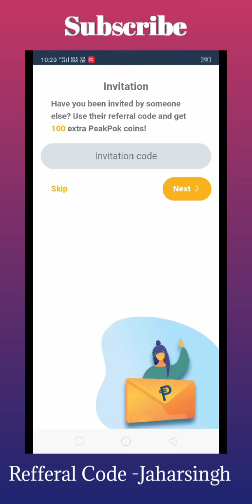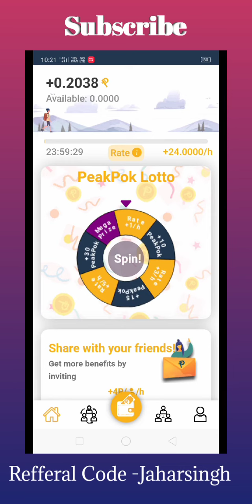peakpok club Defi Token | peakpok club Defi Token Mining App 2022-23 | Peakpok Club Token Withdraw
today,crypto latest news today,why crypto market is crash today